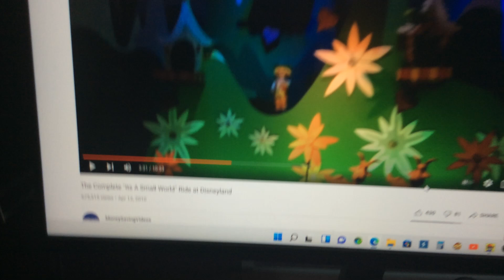Luxor Stage 7-2 Nepthy’s Garden